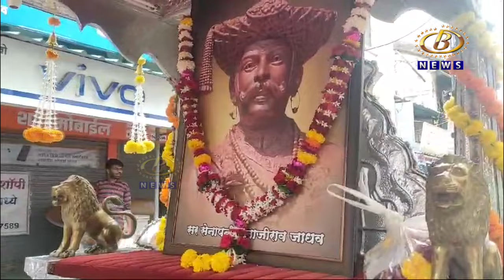कोल्हापूर जिल्हा शाहीर परिषद संघटनेच्यावतीनं वडगावमध्ये झालं ३३ वं जिल्हास्तरीय शाहीरी अधिवेशन